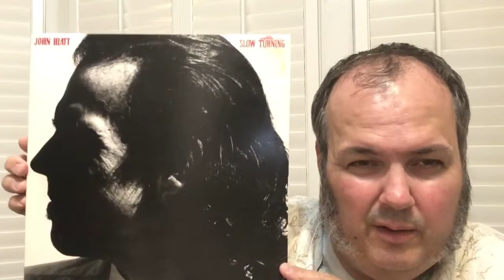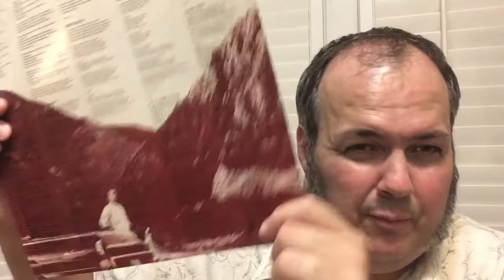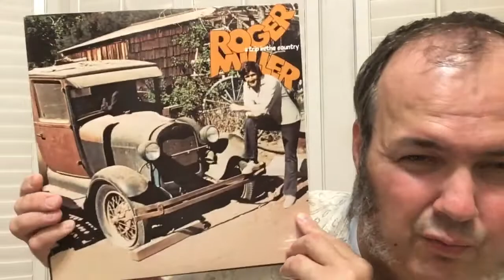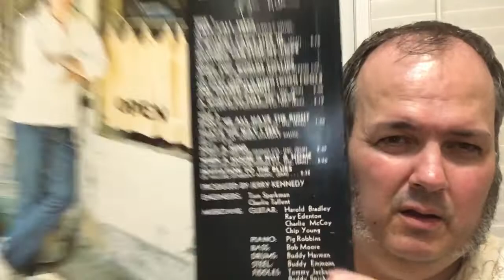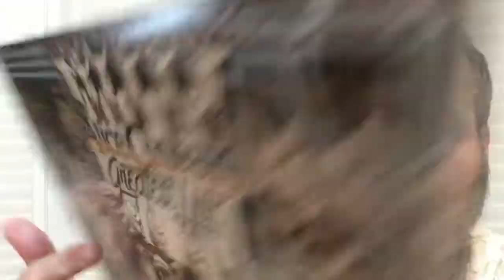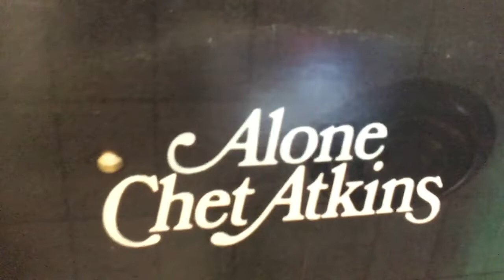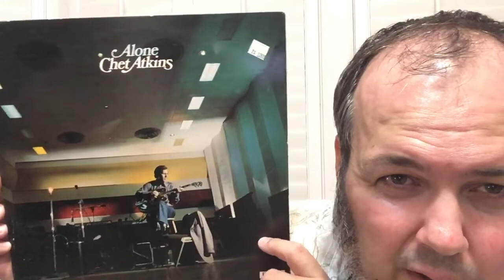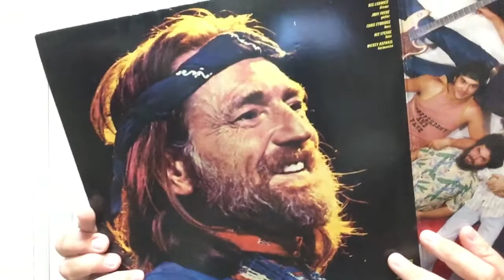COVID Lemonade Finds (a Metaphor): VC Video #49 & Record Haul Video #25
Turning tragedy into triumph?  Frustration into inspiration?  You be the judge.

Bonus: This video promises to deliver an EPIC brain fart.

Double Bonus:  It's also a reminder to myself that I need to take an allergy pill.

-Jacob